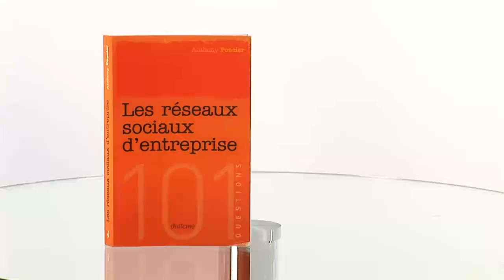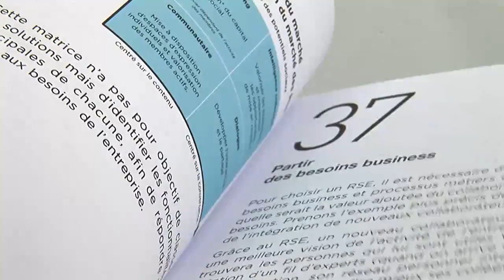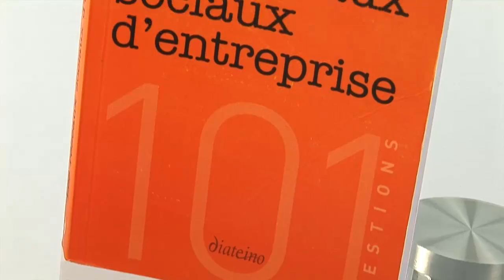Rencontre d'auteur : Les réseaux sociaux d'entreprise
Partie intégrante du système d'information, les RSE peuvent être liés à une gestion électronique de documents (Ged). Ils viennent parfois remplacer un intranet.